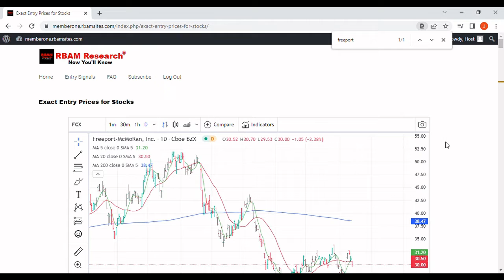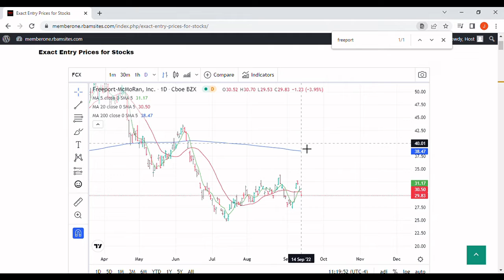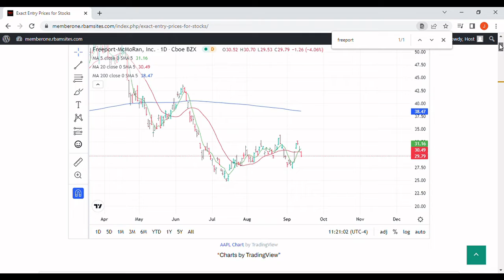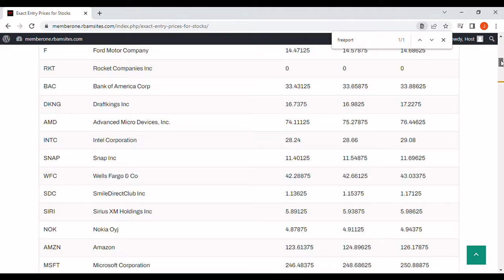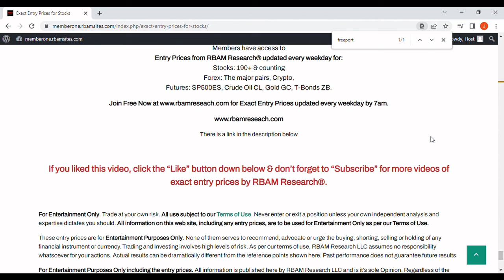FCX, FCX Stock Price Today, Freeport-McMoRan [with exact entry prices]. Is This Stock Distributing?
This video discusses FCX, FCX Stock Price Today with exact entry prices.

A FCX, FCX Stock Price Today table on our website with exact entry prices is updated every weekday by 7am at RBAM Research®.

Our Philosophy:

We decided to build trading systems that work just like a factory. We input raw data and we get out exact entry prices. No analyzing, no reading, no studying charts, no endless review of indicators. We think our trading algorithms are world class.

By 7am every weekday we have exact entry prices for over 190 stocks, the major forex pairs, the most liquid futures contracts and the biggest crypto currencies. We have access to those entry prices every morning and so can you. For free at https//

Reference points, derived from models developed over 1000’s of hours and published daily for a select group of traders and investors can be an invaluable aid in building confidence.
Our signals never replace your own judgment but they can give you the extra confidence you need to succeed.

Never guess where to enter the markets again. Price predictions may save hours of technical analysis and subjective interpretation of charts. Get exact entry prices, long & shorts, for stocks, forex, crypto & futures. We regularly post exact entry prices on YouTube for your entertainment.

Youtube Studio Music:  The Gentlemen – DivKid. No attribution needed as per Youtube.

This video relates to: fcx, fcx stock price today, freeport-mcmoran stock analysis, fcx stock valuation, freeport-mcmoran fcx stock crashing, is fcx stock (freeport-mcmoran inc) a buy? new ev stock, $fcx stock, freeport stock, freeport-mcmoran fcx stock - buy now?, freeport-mcmoran stock, fcx stock analysis, fcx stock, freeport mcmoran,  freeport mcmoran stock analysis,  freeport mcmoran stock, copper stocks, investing in copper, top stocks to buy now, stocks to buy now, stock, stocks to buy, stocks, stock, bear market, growth stocks, best stocks to buy now, trade ideas, stock screener, stock scanner